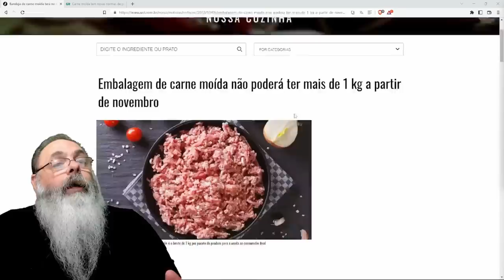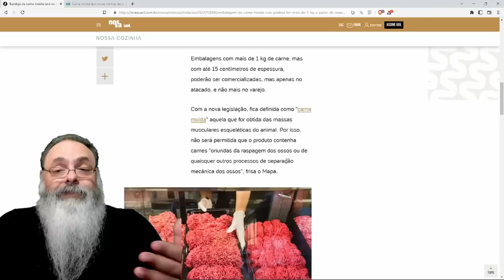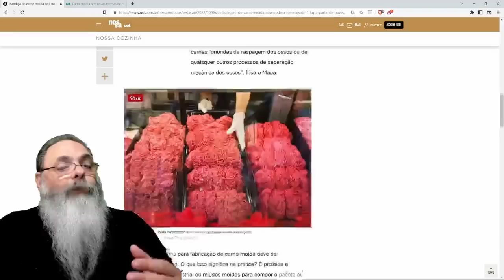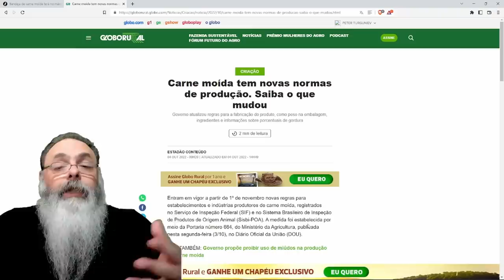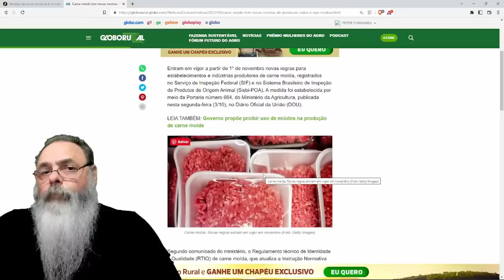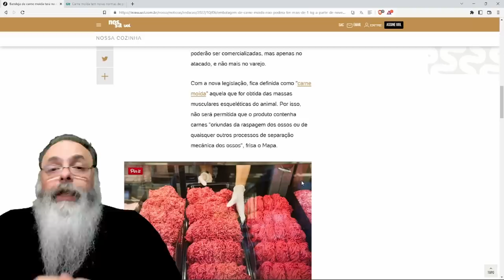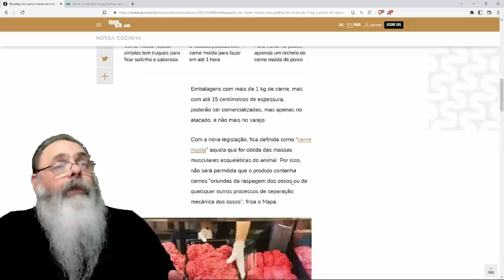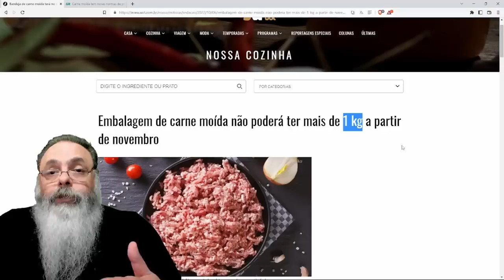REGRA nova para CARNE MOÍDA vai retirar PRODUTOS de PIOR qualidade do MERCADO e isso É RUIM